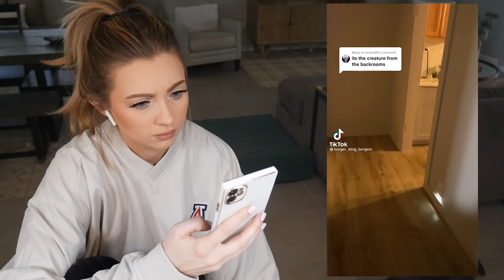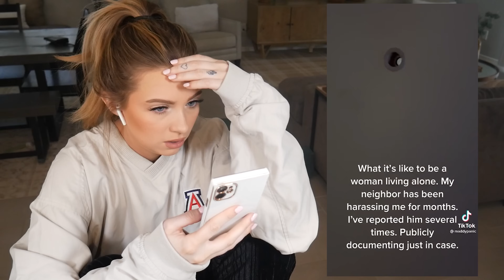17 tiktoks you should NOT watch alone